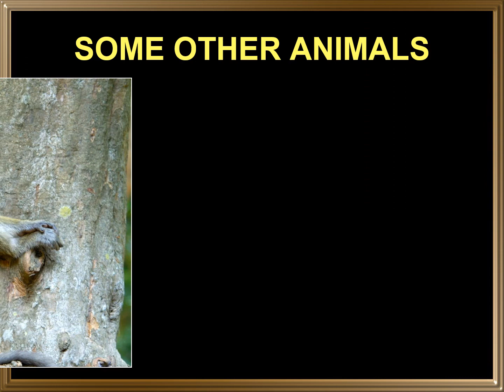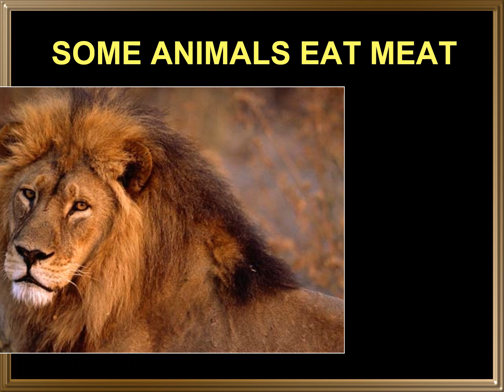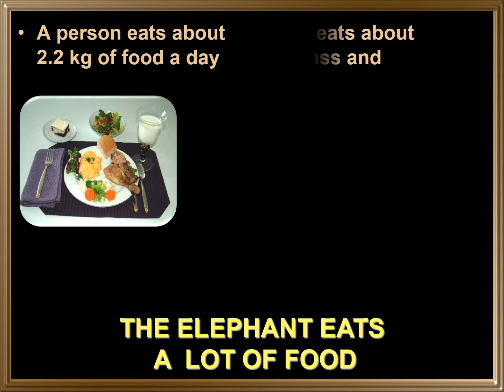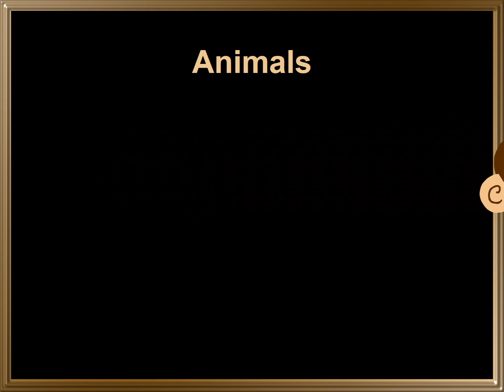Elephant talk for grade 1 students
A baic talk on elephants for Kids